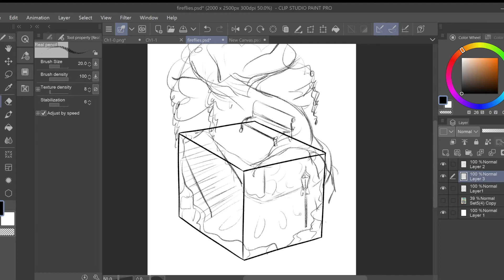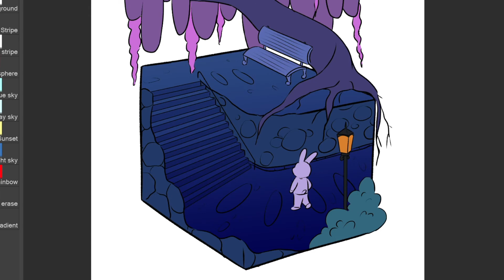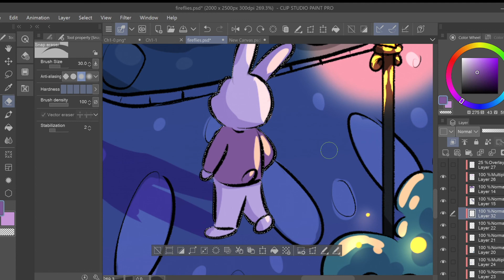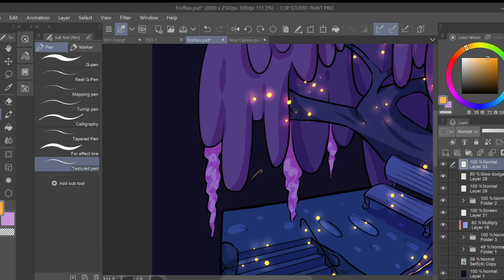Fireflies [Speedpaint]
Prints and stickers available!